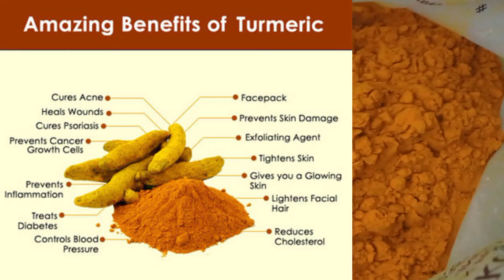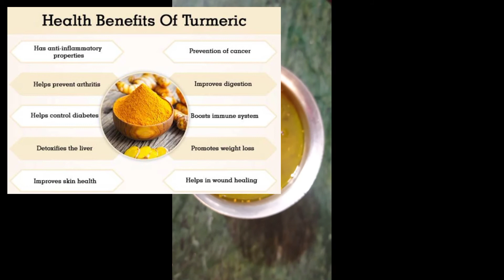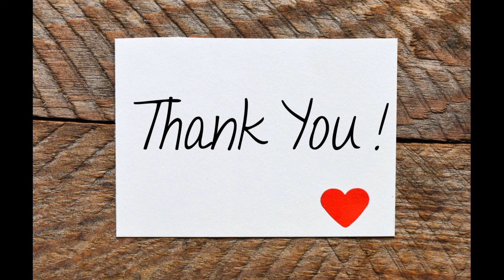How to make haldi pasupu tumeric ? Amazing benefits of tumeric in our daily life| పసుపు గొప్పతనం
Hi friends...
This is jaya
Here is my new video uploaded